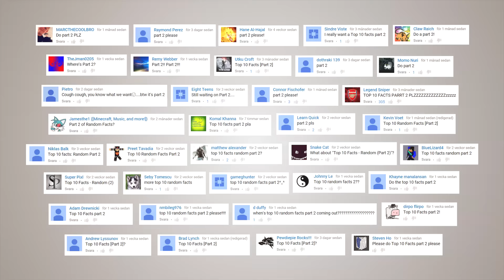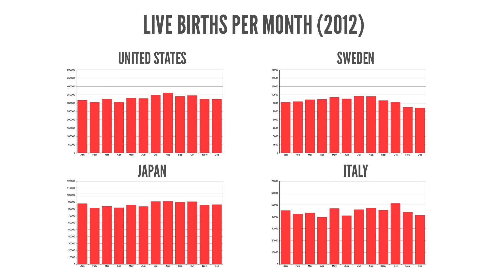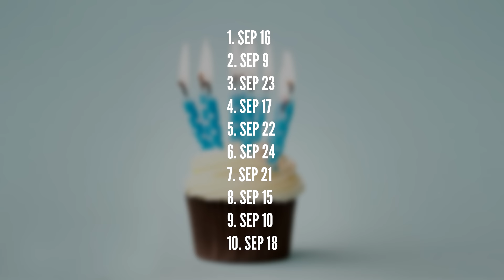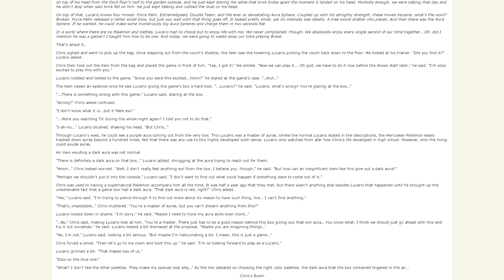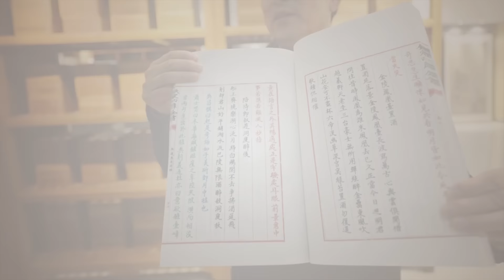Top 10 Facts [Part 2]